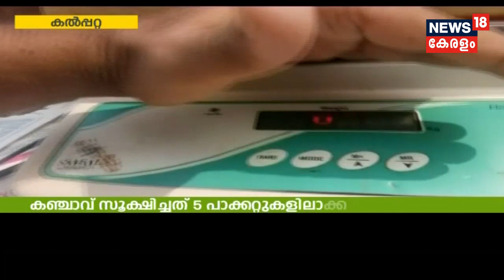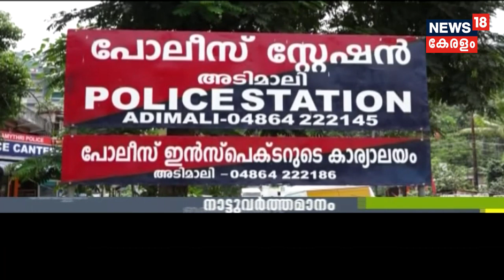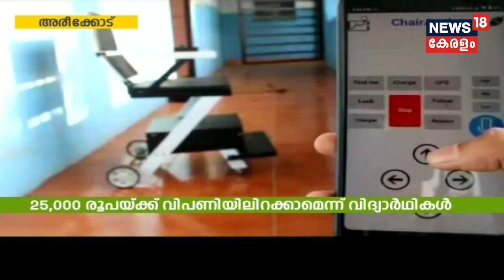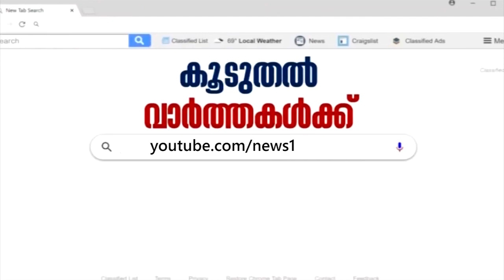നാട്ടുവർത്തമാനം| Naattu Varthamaanam - Latest Local News | 12th November 2019